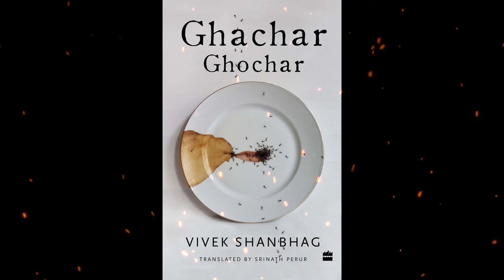Plot summary, “Ghachar Ghochar” by Vivek Shanbhag in 5 Minutes - Book Review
Ghachar Ghochar is a 2015 psychological drama novella written by Kannada author Vivek Shanbhag and was translated into English by Srinath Perur. Set in Bangalore, the book is about an unnamed narrator who reminisces about his dysfunctional family's rags to riches story which results in troubling behavioural changes in each of them. The title is a made-up phrase, invented by the narrator's wife and her brother, which means "tangled up beyond repair".
Ghachar Ghochar was included by The New York Times in their listing of the best books of 2017 and it was a finalist for the Los Angeles Times Book Prize and the International Dublin Literary Award.

Vivek Shanbhag (ವಿವೇಕ ಶಾನಭಾಗ) is an Indian story writer, novelist and playwright in Kannada. He is the author of nine works of fiction and three plays, all of which have been published in Kannada. His works have been translated into English and several other Indian languages. Vivek Shanbhag also worked as editor for the literary magazine "Desha Kaala" for 7 years. "Desha Kaala" was considered as one of the best literary magazines in Kannada.
Shanbhag was a Writer in Residence at the International Writing Program at the University of Iowa during the fall of 2016. Vivek Shanbhag is considered as one of the finest writers of Kannada Literature. "Huli Savaari", "Kantu", "Noolina Eni", "Guruthu", "Langaru", "Ankura", "Mattobbana Samsara", "Sharvana Services", "Ghachar Gochar", "Innu Ondu", "Ondu Badi Kadalu" and "Ooru Bhanga" are his best contribution to the Kannada fiction. His short stories and novels are highly praised by critics. Through his recent novella Ghachar Gochar he got huge recognition as a writer from all over the world.